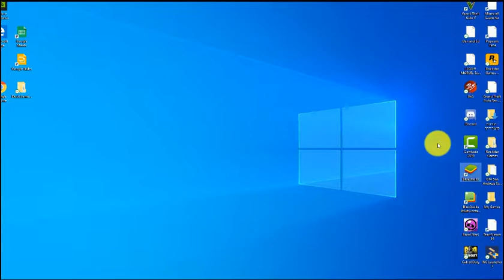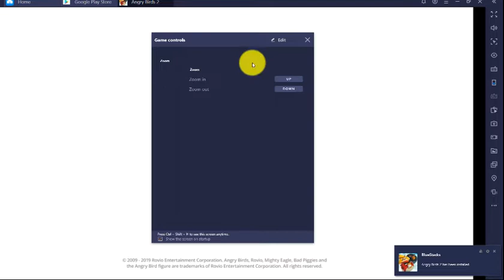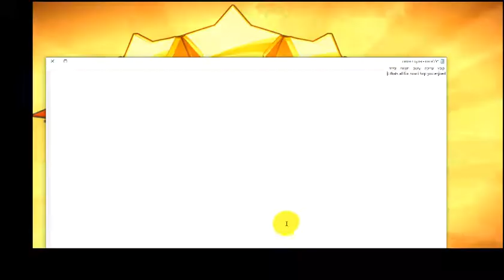( !!!! how to play mobile games on pc!!( link in desperation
today I am gonna show you how to play mobile games on pc! with bluestacks